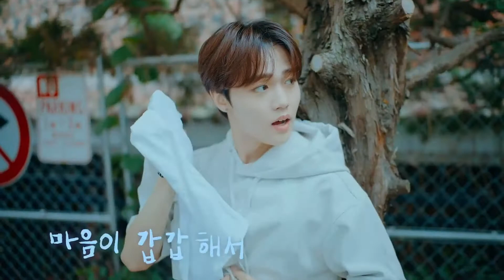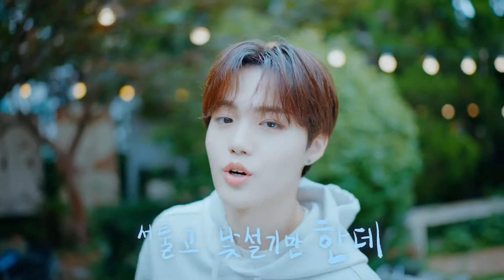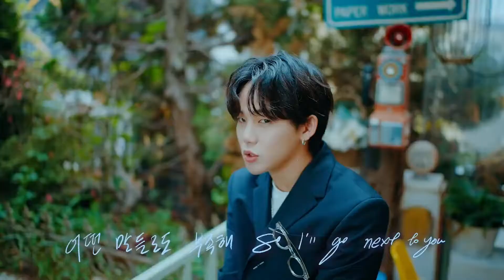TREASURE - 'EVERYDAY' M/V 💎 [SUB MALAY, INDO, ENG, VIET, THAI, CHI, TURKISH]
The song and the mv belongs to YG ENTERTAINMENT